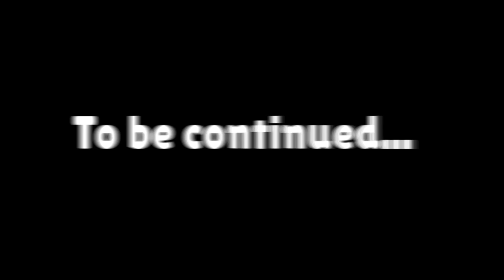NEW *FREE* SPECIAL GIFTS!! - Stumble Guys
I played the new tournament mode, got got Halloween Token, unlocked new epic Jinx, Creepy Zombie and special Orbit skins, got gifts from the new wheel in Stumble Guys!!!
Do you like this update in Stumble Guys?